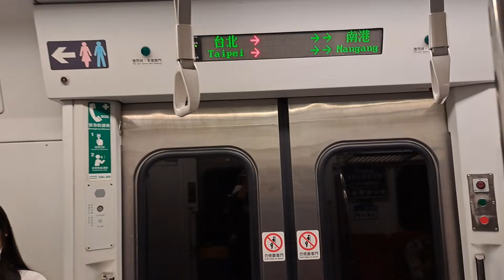2154次嘉義發車經由山線開往基隆的EMU810+EMU809微笑號區間車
111/10/22松山站13:00分拍攝2154次嘉義發車經由山線開往基隆的EMU810+EMU809微笑號區間車